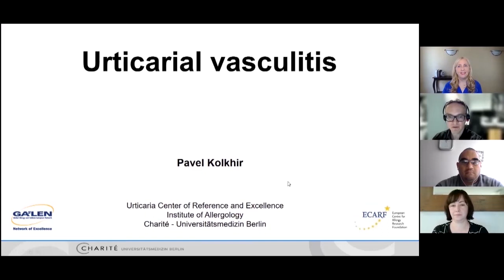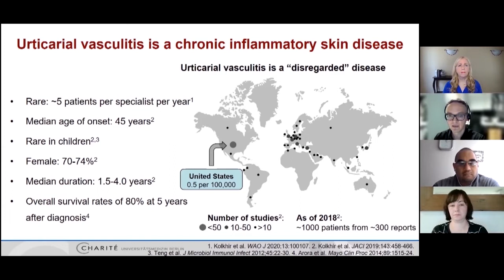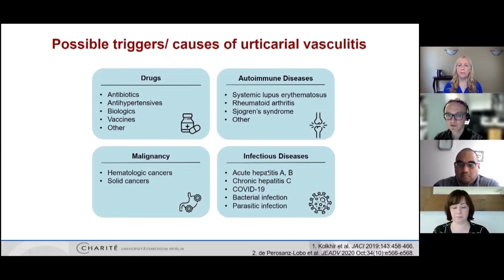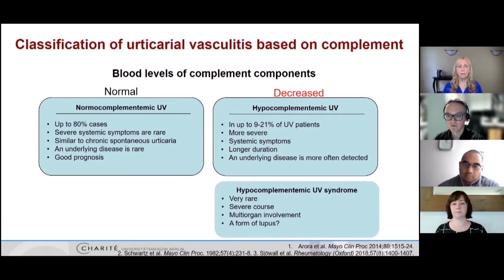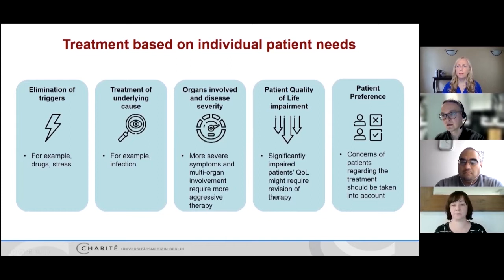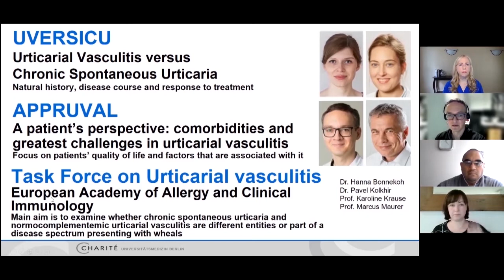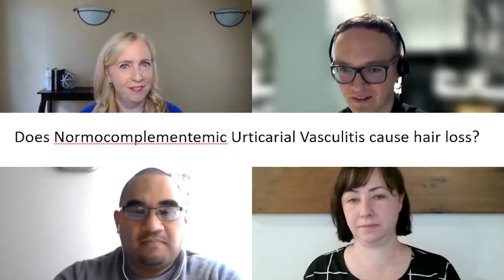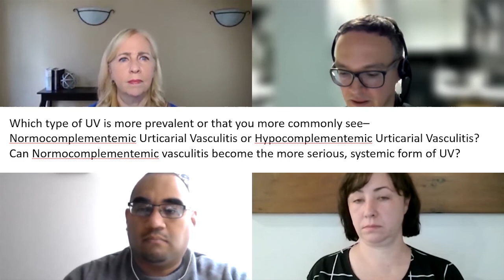Urticarial Vasculitis Overview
In this webinar, Dr. Pavel Kolkhir gives an overview of Urticarial Vasculitis (UV).   He is joined by two patients with UV who talk about their experince managing this rare form of vasculitis.

Topic Time Stamp
Welcome and Introductions 0:11
Key facts about UV. 1:48
Skin symptoms of urticarial vasculitis. 3:09
Systemic symptoms of urticarial vasculitis. 4:07
Possible triggers of UV. 4:36
Classification of UV based on complement. 6:27
The challenge of diagnosing urticarial vasculitis. 7:47
Treatment based on individual needs. 9:06
Outlook. 10:18
UCare Network:  Urticaria Centers of Reference and Excellence. 11:14
Current studies into UV. 11:48
Elise's story about her UV. 13:15
Arturo's story about UV. 21:41
Q&A:  What is the difference between Urticaria and Urticarial vasculitis. 33:04
Q&A:  Is UV a subset or type of lupus disease? 34:09
Q&A: Does UV has characteristics of other autoimmune diseases? 35:56
Q&A:  Can you comment on the difference between Primary Immune Deficiency and UV? 37:10
Q&A:  Does Normocomplementemic Urticarial Vasculitis cause hair loss? 39:58
Q&A:  Does Physical Urticarial Vasculitis accompany Normocomplementemic UV? 41:17
Q&A:  Why does the skin become so sensitive during a flare with urticarial vasculitis? 41:44
Q&A:  How common is it for a patient with UV to be diagnosed with another type of vasculitis? 42:32
Q&A:  Are you able to look a patient's rash and determine if UV is involved? 44:30
Q&A: Will my rash or lesions become permanent? 46:26
Q&A: Which type of UV is most prevelant?  Normocomplementemic or Hypocomplementemic UV? 47:42
Q&A:  Can there be impact from heat or cold when you have UV? 50:14
Q&A:  How important is it to have a dermatologist as part of my patient care team? 52:08
Q&A:  My UV is in remission, but I'm worried that getting the COVID vaccine could trigger a flare.  What are your thoughts? 53:18